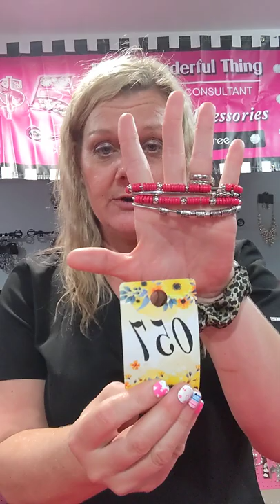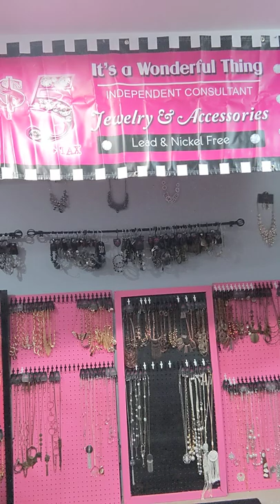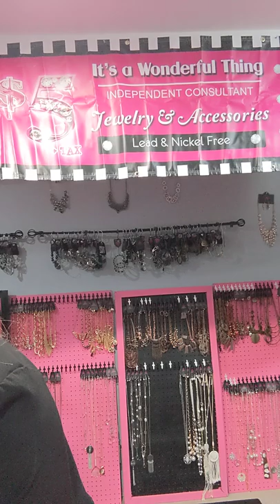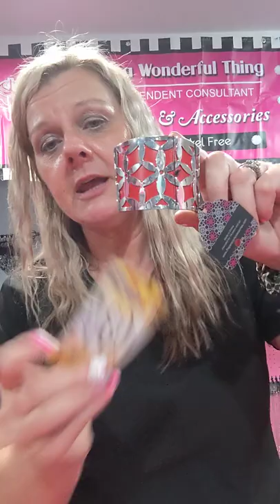Piling On The Bling Facebook Business Page $5